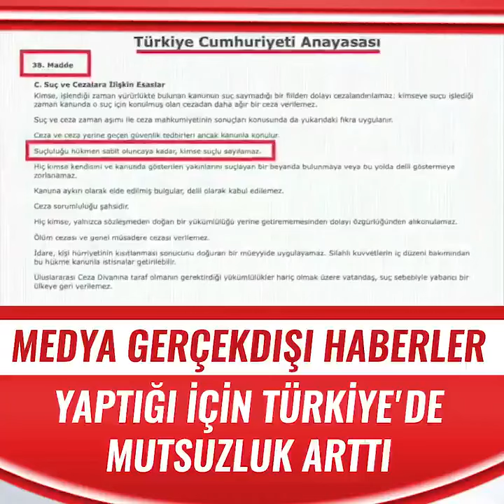SnAdnan Oktar ve arkadaşlarımız aleyhinde 15ay boyunca her gün basın meslek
SnAdnan Oktar ve arkadaşlarımız aleyhinde 15ay boyunca her gün basın meslek ilkelerinden uzaklaşılarak yapılan haberler hız kesmeden mahkeme sonuçlarına da yansıdı.

Medya gerçekdışı haberler yaptığı için TÜRKİYEde mutsuzlu arttı